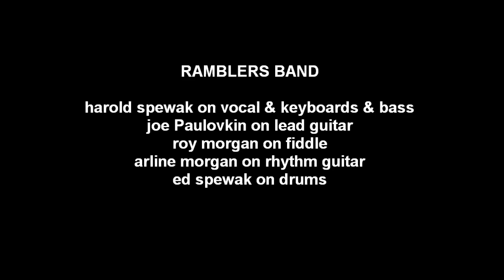RAMBLERS BAND / wonderful tonight / Harold Spewak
harold spewak on vocal & keyboards & bass
joe paulovkin on lead guitar .roy morgan on fiddle
arline morgan on rhythm guitar .ed spewak on crums